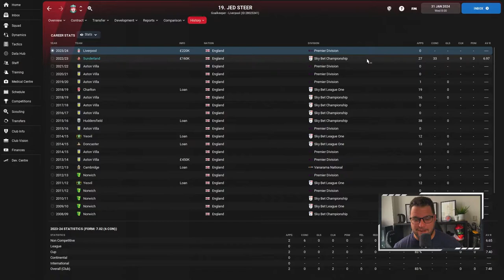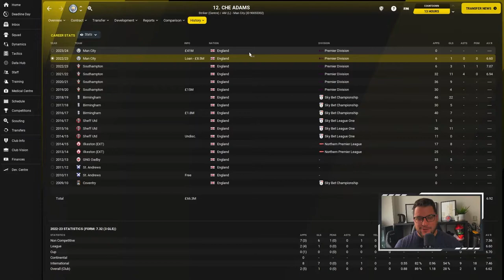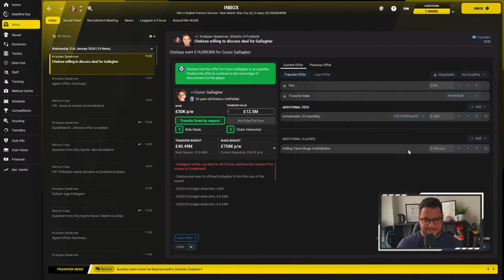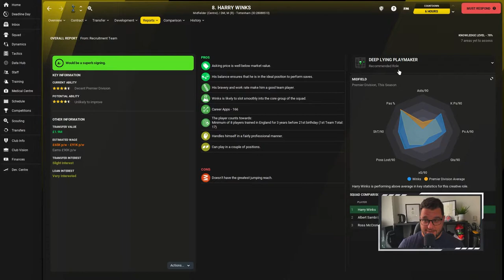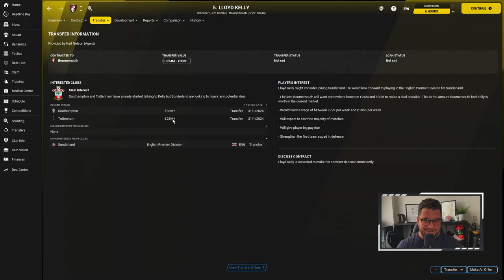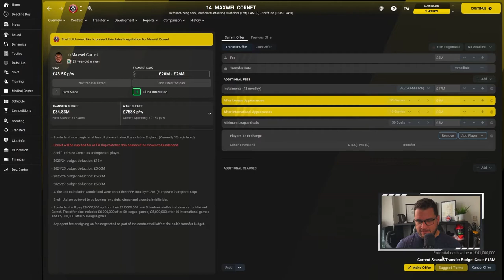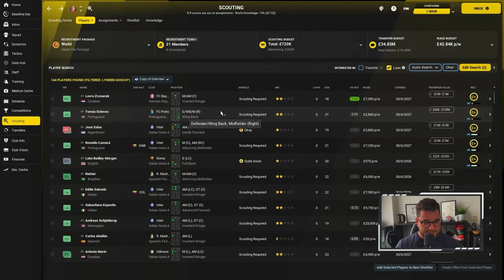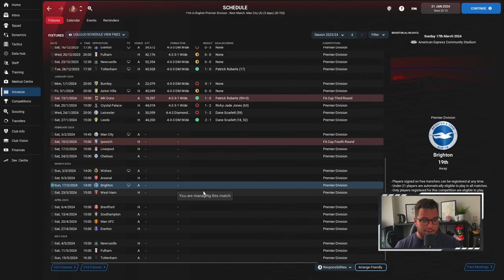FM22 Rebuilding Sunderland | Part 17 | MANIC DEADLINE DAY | NEW SIGNINGS | Football Manager 2022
Welcome to Part 17 of my Football Manager 2022 save as we rebuild Sunderland and try and get them back in the Premier League. In this FM22 lets play episode we've made it to the promise land of the Premier League and we are involved in an absolutely manic deadline day with new signings arriving late on!

FM22 brings new, progressive ways to find your winning edge, instill your footballing style and earn it for the fans.